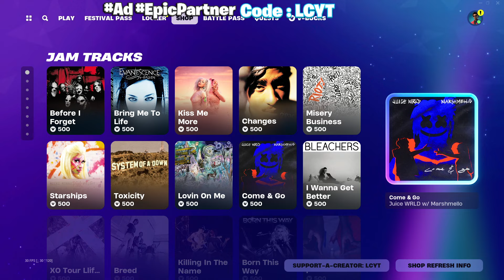NEW EMOTE W ITEM SHOP 5/12/24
Join for custom games & more!
► Coming Soon!

Social!